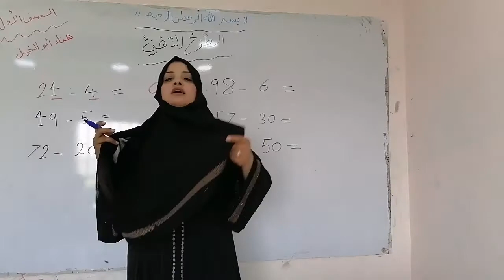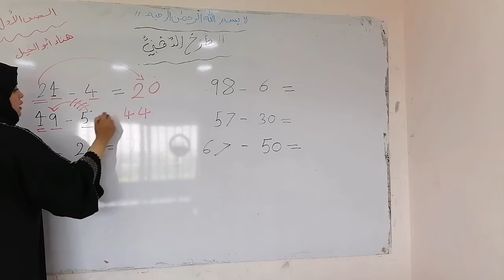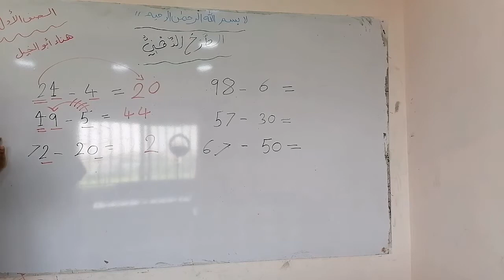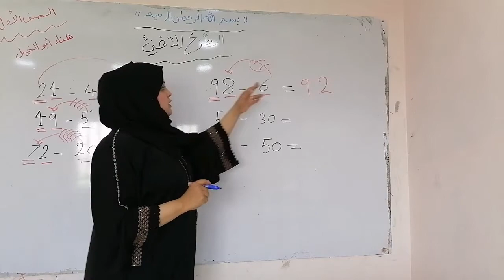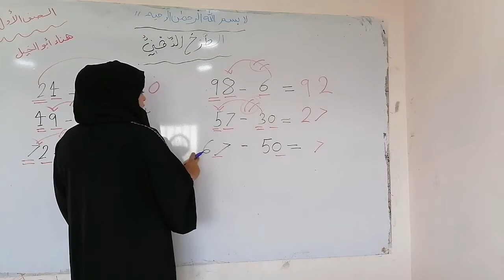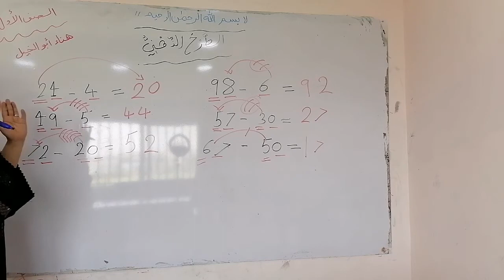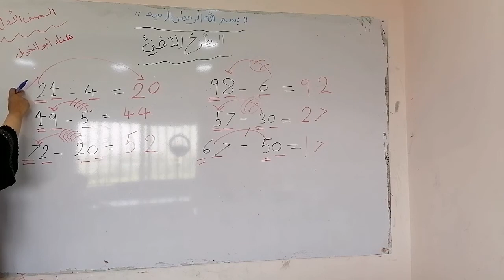مراجعه الطرح الذهني..ماده الرياضيات الصف الأول الأساسي